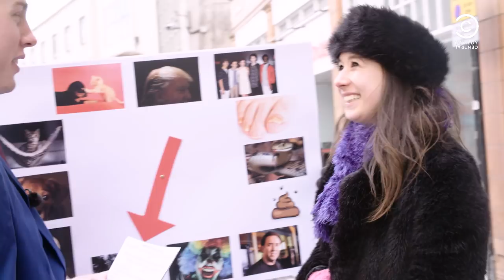Why Is Politics So Boring? | Josh Investigates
Josh investigates the most pressing issues of the day and some of life's biggest questions. From 'feminism' to 'robots' to the price of fame, Josh hits the streets to ask some seriously awkward and hilarious questions to the bemused general public in a quest to find out the truth once and for all.